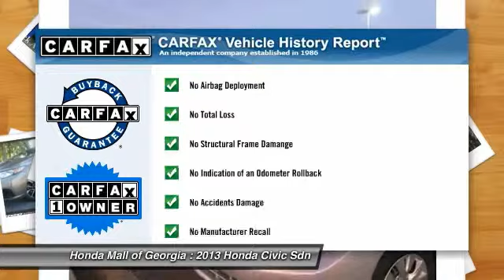2013 Honda Civic Sdn Buford GA 8147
This 2013 Honda Civic Sedan 4dr 4dr Automatic EX Sedan features a 1.8L 4 CYLINDER 4cyl Gasoline engine. It is equipped with a 5 Speed Automatic transmission. The vehicle is Urban Titanium Metallic with a Beige Cloth interior. It is offered As-Is, extended warranty is available. - EX trim. Honda Certified, CARFAX 1-Owner. FUEL EFFICIENT 39 MPG Hwy/28 MPG City!